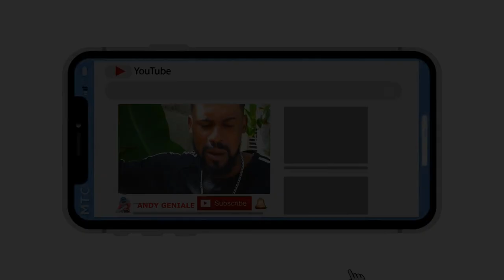Dandi,Saison 2(Episode 9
Dandi,realite peyim